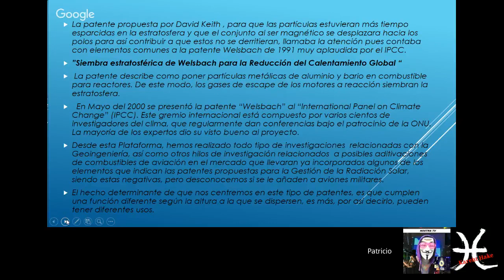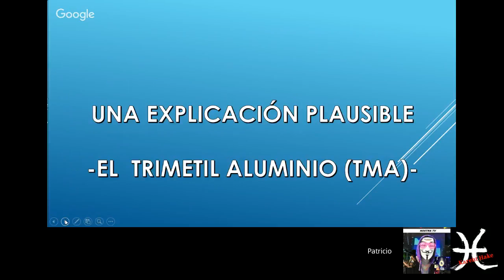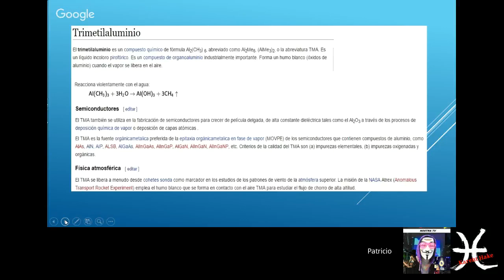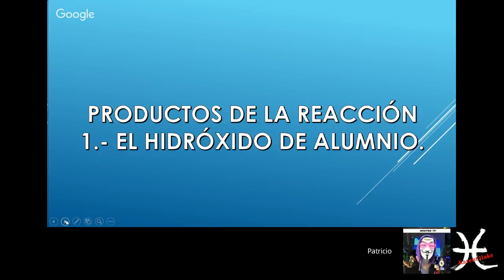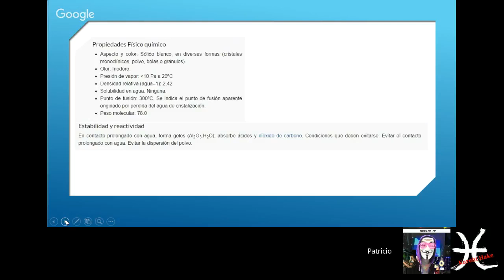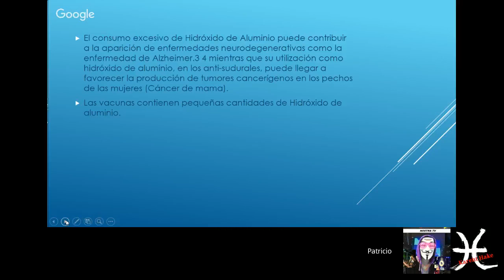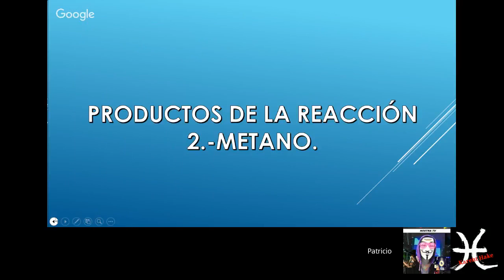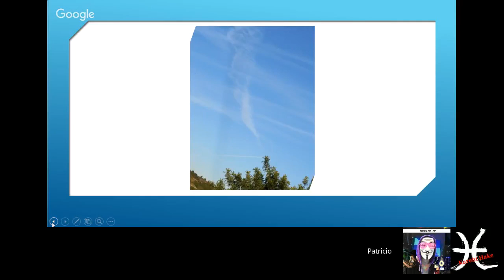EL FRAUDE DEL CAMBIO CLIMÁTICO - PATRICIO CARRASCO (3ª PARTE)